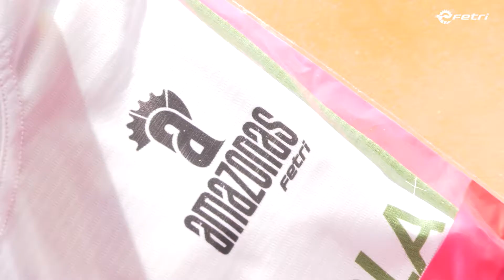Mar de Pulpi Amazonas Video TM